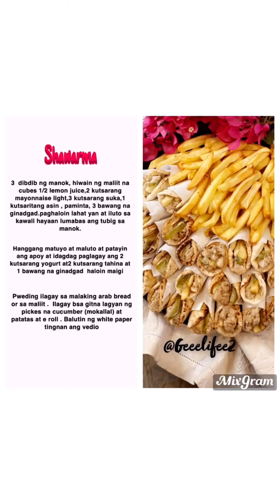من اسهل وأسرع والذ الشاورما الي ممكن تسوونها 😍👌🏻